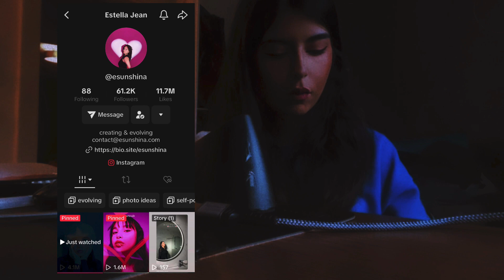Recreating the album cover of „Be Still My Heart“ by babygirl for Valentine‘s Day!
For the intro and brief clown segment the music credits are

Thanks for watching you can keep up with my upcoming work and more on my socials @thecutestpatoot on Twitter and Instagram as well as on my Ko-fi at Ko-Fi.com/Cutestpatoot where I post art and updates!

Original album art credits for Be Still My Heart – babygirl is:
Album photography by Becca Hamel @beccahamel (instagram)

The makeup products in used in my looks for this video:

Catrice Max It Mascara in black
Maybelline Hyper Precise all day eyeliner
Liquid lipstick by Colored Raine in shade 24Seven
ELF halo glow setting powder